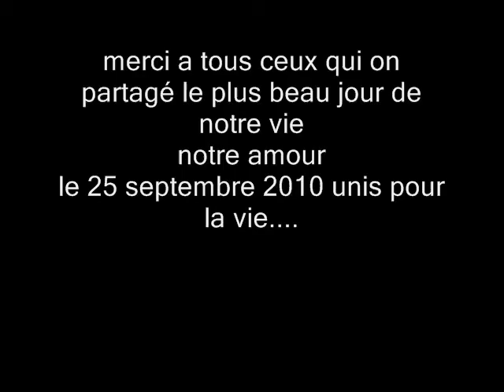MARIAGE 1 0001